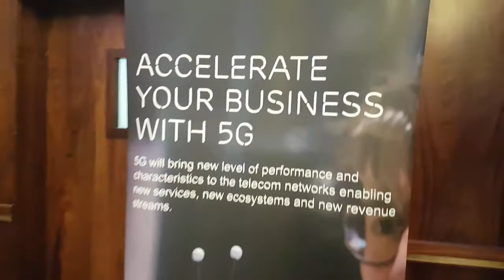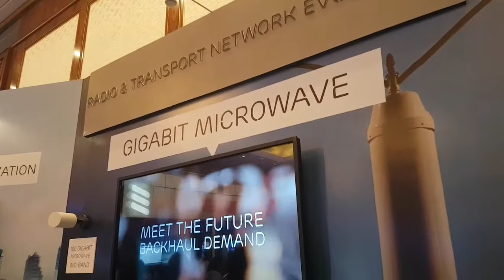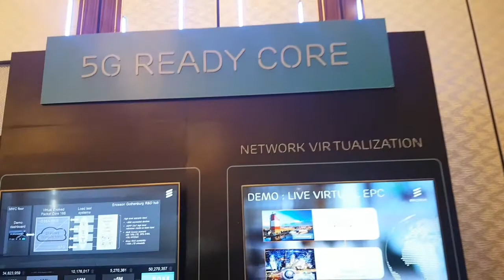Impelentasi Jaringan 5G Ericsson di indonesia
Perkenalkan inplementasi jaringan 5G Ericsson di indonesia yang dihadiri oleh Menkominfo Rudiantara. Banyak hal yang menarik bisa di tampilkan.